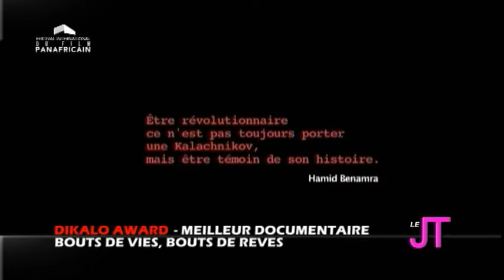« JT FIFP 2014 » : récapitulatif du 27.04.2014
« JT FIFP 2014 » : récapitulatif de la journée du 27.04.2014. Du 23 au 27 Avril 2014 se tient la 11ème édition du Festival International du Film Panafricain à Cannes.
Chaque jour, retrouvez notre JT 100% « FIFP 2014 », à visionner dès à présent en replay, avec notre édition consacrée à la cinquième et dernière journée.
Au programme :
Flash complet sur les projections du jour ainsi qu'un point sur la cérémonie de clôture & le palmarès 2014.
Retrouvez toute l'actu du « FIFP 2014 » en direct de Cannes sur le site officiel
JT FIFP 2014 © DB2M Productions -- 2014